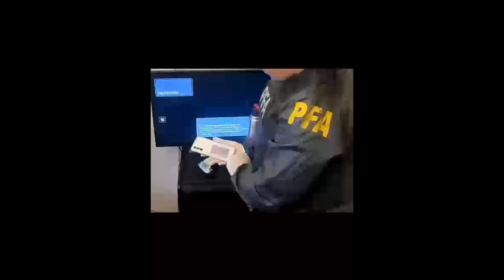Operativo Internacional de la PFA contra la explotación sexual infantil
En el marco de las operaciones internacionales destinadas a combatir la explotación sexual de niños, niñas y adolescentes en internet, la Policía Federal Argentina con distintas Fuerzas Federales, provinciales y locales, realizaron más de 140 allanamientos en el territorio nacional, logrando el procesamiento y detención de 30 individuos que componían una mega red de pedofilia en Argentina, quienes utilizaban una plataforma social de transmisión y producción de material de abuso sexual infantil a nivel global.

El hecho se originó por una investigación conjunta entre diferentes países, entre ellos Argentina, República Dominicana, Ecuador, Chile, Paraguay, Panamá, Puerto Rico, Costa Rica, Perú, México y Estados Unidos, resultante de los constantes monitoreos virtuales con herramientas tecnológicas avanzadas, como ser el Sistema de Crímenes contra Menores del Departamento de Seguridad Nacional de los Estados Unidos denominado ICACCOPS, que permitieron individualizar usuarios en línea que distribuían material obtenido del abuso sexual a menores de edad, delito que constituye una clara infracción al artículo 128 del Código Penal de nuestro país.

Las tareas investigativas, operativas y analíticas fueron llevadas adelante por detectives de la División Delitos Cibernéticos contra la Niñez y Adolescencia del área de cibercrimen de la Superintendencia de Investigaciones Federales de la Policía Federal Argentina, quienes dado el expertis en estos delitos cibernéticos, con innovadores métodos investigativos, pudieron identificar los lugares de conexión de los integrantes de la red de pedofilia y vincular sus acciones con las pruebas obtenidas del tráfico de los archivos que contenían el material de abuso sexual Infantil investigado, resultado irrefutable y categórico que culminó con el éxito de los procedimientos llevados adelante.

Es importante señalar que, a raíz de este trabajo policial coordinado, se identificaron archivos de abuso sexual que se encontraban denunciados por el Centro Nacional para Niños Desaparecidos y Explotados (NCMEC por sus siglas en inglés) de los EEUU, los cuales se encontraban con investigaciones abiertas en distintas fiscalías especializadas de la provincia de Buenos Aires, dependientes del Departamento Delitos Conexos a la Trata de Personas, Pornografía Infantil y Grooming de dicha jurisdicción, pudiendo con ello incluir dichas investigaciones a la operación internacional.

Del resultado de los allanamientos, se obtuvieron la identificación de 75 menores de edad y un cúmulo importante de dispositivos informáticos que fueron secuestrados y relacionados con las causas investigadas, interviniendo a su vez, los departamentos judiciales de la provincia de Buenos Aires, como ser las correspondientes a Avellaneda-Lanús, Azul, Bahía Blanca, Dolores, Junín, La Matanza, La Plata, Lomas de Zamora, Lomas de Zamora Descentralizada Esteban Echeverría, Lomas de Zamora Descentralizada Ezeiza, Mar del Plata, Mercedes, Moreno-General Rodríguez, Morón, Necochea, Pergamino, Quilmes, San Isidro, San Martín, San Nicolás y Zárate Campana, entre otras; como así también la Unidad Fiscal Especializada en Delitos y Contravenciones Informáticas, del Ministerio Público de la Ciudad Autónoma de Buenos Aires y las correspondientes a los domicilios allanados del interior del país.

Una vez más queda demostrado el profesionalismo y trabajo mancomunado que viene realizando la Policía Federal Argentina en el área de cibercrimen, con las Fiscalías especializadas y distintos actores locales e internacionales; reflejo de la especialización, perfeccionamiento y voluntad de superación permanente que la investigación en los delitos cibernéticos requiere para combatir este flagelo que afecta a los derechos de los niños, niñas y adolescentes, comunidades éstas más vulnerables a nivel mundial.